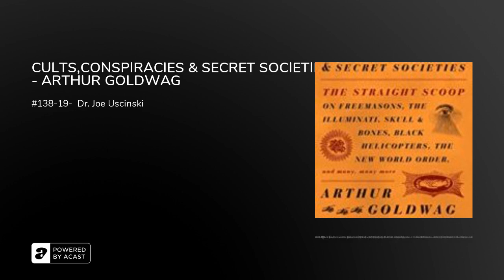CULTS,CONSPIRACIES & SECRET SOCIETIES - ARTHUR GOLDWAG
• Freemasonry's first American lodge included a young Benjamin Franklin among its members.
• The Knights Templar began as impoverished warrior monks and then evolved into bankers.
• Groom Lake, Dreamland, Homey Airport, Paradise Ranch, The Farm, Watertown Strip, Red Square, “The Box,” are all names for Area 51.
An indispensable guide, Cults, Conspiracies, and Secret Societies connects the dots and sets the record straight on a host of greedy gurus and murderous messiahs, crepuscular cabals and suspicious coincidences. Some topics are familiar—the Kennedy assassinations, the Bilderberg Group, the Illuminati, the People's Temple and Heaven's Gate—and some surprising, like Oulipo, a select group of intellectuals who created wild formulas for creating literary masterpieces, and the Chauffeurs, an eighteenth-century society of French home invaders, who set fire to their victims' feet.